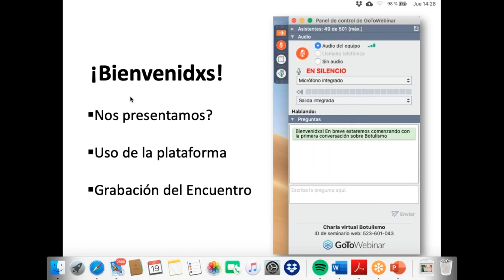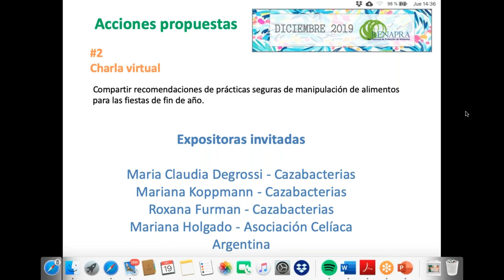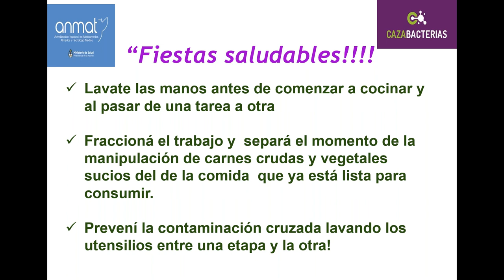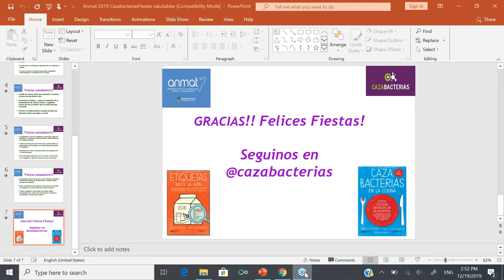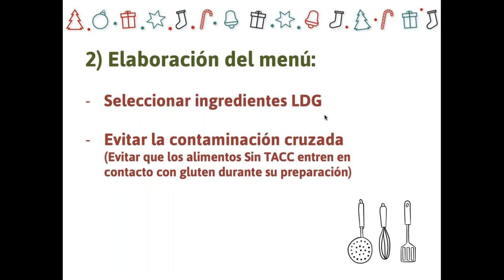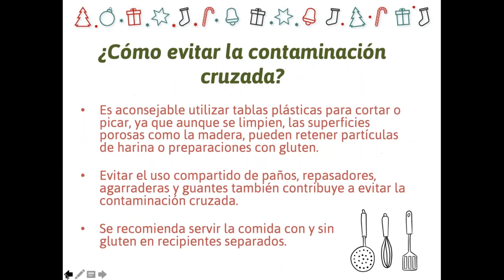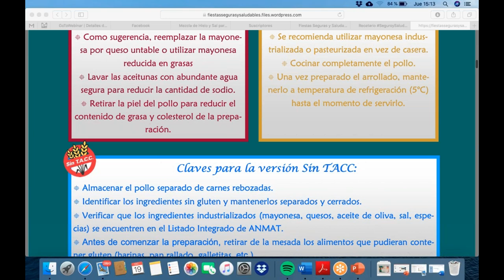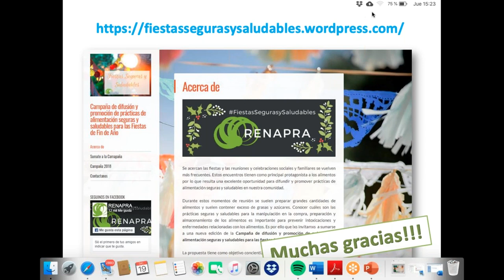FiestasSegurasySaludables 2019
RENAPRA - Charla virtual sobre recomendaciones de prácticas seguras de manipulación de alimentos para las fiestas de fin de año. Expositoras invitadas del proyecto Cazabacterias y de la Asociación Celíaca Argentina  nos compartieron recomendaciones prácticas a tener en cuenta.